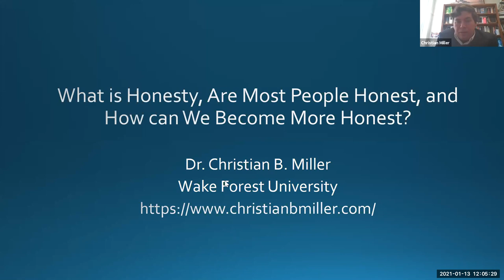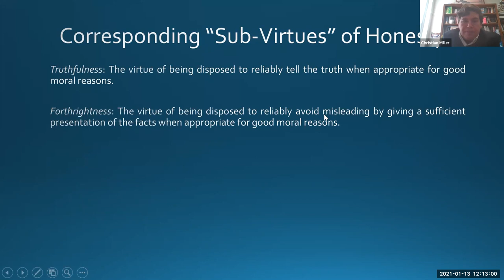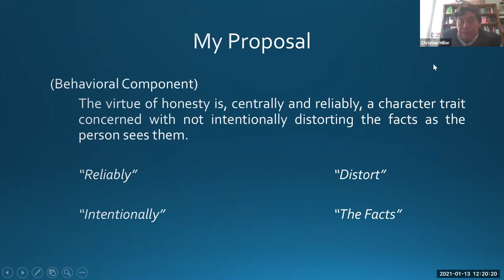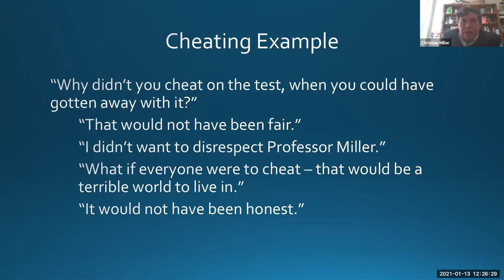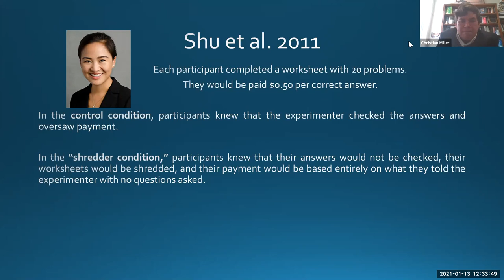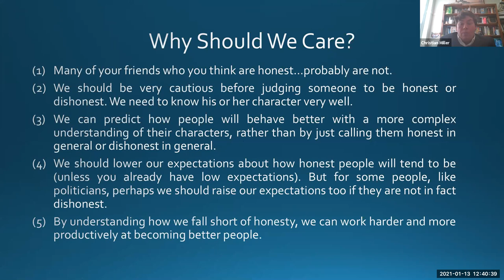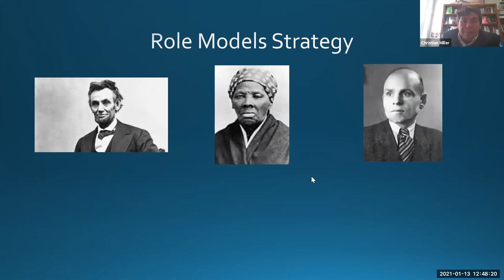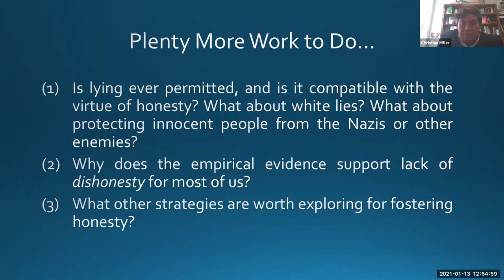LOO: What is Honesty, Are Most People Honest, and How Can We Become More Honest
A U.S. Naval War College Lecture of Opportunity from Jan. 13, 2021.

Lectures of Opportunity offer U.S. Naval War College (NWC) students, faculty, and staff an opportunity to learn more about national and international socio-political subjects that may be of relevance to the NWC community in this new field of study and sustainable approach to maritime and naval development that holds important national and international strategic and economic implications.

The views presented do not reflect official positions of the Naval War College, DON or DOD.